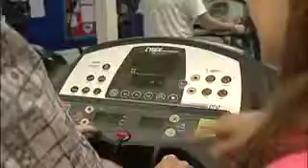Undergraduate Research -Kinesiology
Chelsea Pelletier, from the School of Recreation Management and Kinesology, is examining the benefits of a supervised exercise program for patients with a history of or at risk for hypertension. The goal of her project is to document the impact of this new approach to treating hypertension and may lead to implementation of alternative treatment and prevention programs for these patients.